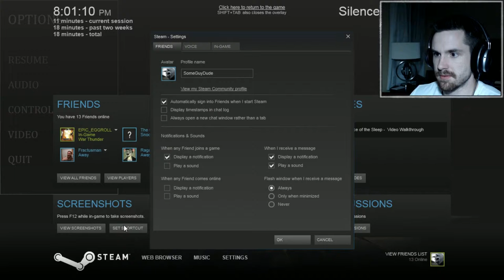Silence of Sleep 1 - CRACKLY BABY NECKS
In fairness, I'm terrified by babies to begin with.

Latest LP: "GORY MATH GAME! - Suicide Cult | SomeGuyDude"